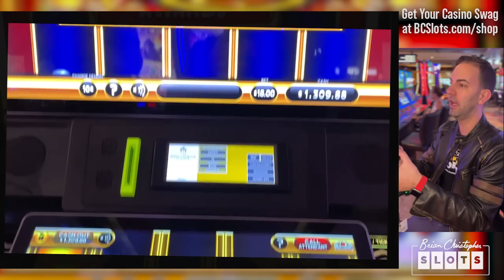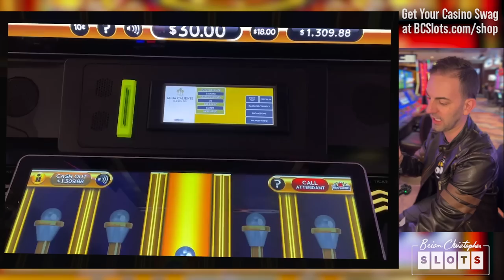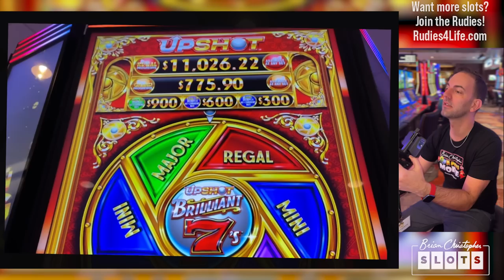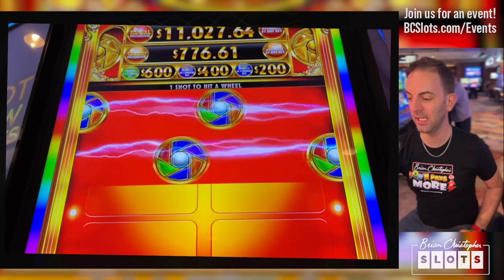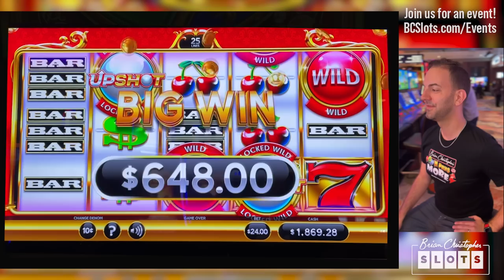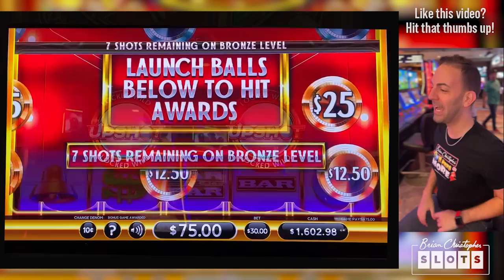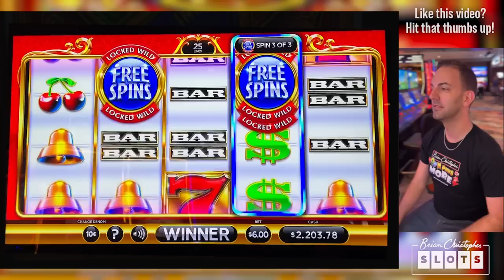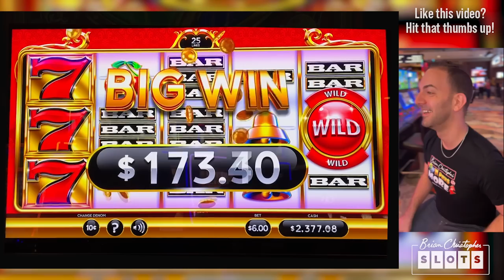🍒 Brilliant WINs 💲 Upshot Brilliant 7's!! ➾ Agua Caliente Rancho Mirage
Thank you to our partner Agua Caliente Rancho Mirage for today's video!

2022 SLOT MACHINES
Upshot Brilliant 7's

© All uploads are the intellectual property of BC Ventures, LLC. You do not have permission to reuse any part without written consent.